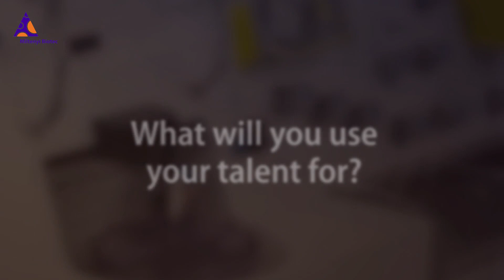Get ready for the consumables engineering challenge of your life!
What will you do with your talent? Miltenyi Biotec’s consumables engineers don’t just master the behavior of different polymers, they innovate in cross-functional teams to revolutionize cancer research and immunotherapy. Watch the video to learn how.

Miltenyi Biotec is a global provider of products and services that empower biomedical discovery and advance cellular therapy. Our innovative tools support research at every level, from basic research to translational research to clinical application. This integrated portfolio enables scientists and clinicians to obtain, analyze, and utilize the cell. Our technologies offer solutions for cellular research, cell therapy, and cell manufacturing. Our more than 30 years of expertise spans research areas including immunology, stem cell biology, neuroscience, cancer, hematology, and graft engineering. In our commitment to the scientific community, we also offer comprehensive scientific support, consultation, and expert training. Today, Miltenyi Biotec has more than 4,500 employees in 23 countries – all dedicated to helping researchers and clinicians around the world make a greater impact on science and health.